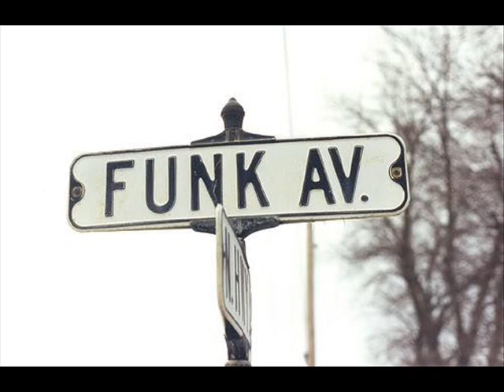Keith Diamond Band - Body Talk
Keep It Funk!